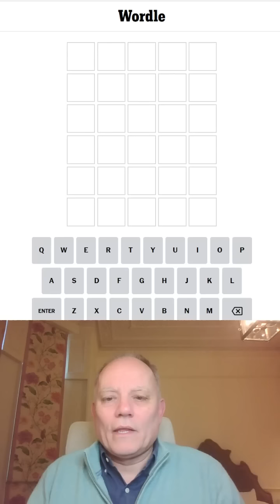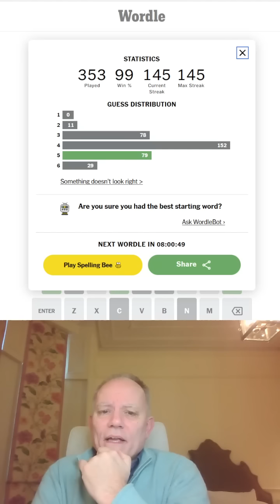Wordle in a Minute - 8th February 2023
Sometimes it is emphatically NOT Wordle in a Minute - get the popcorn ...